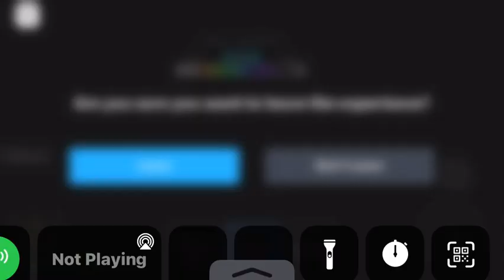Nico’s Mod is comedic Hellscape